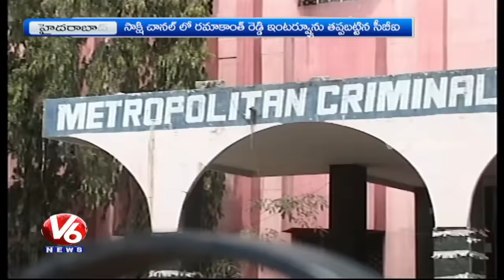Disproportionate Assets Case : CBI Seeks Cancellation Of YS Jagan’s Bail | V6 News